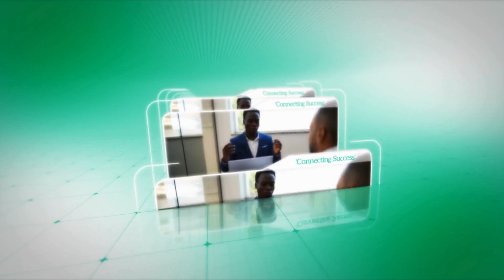Elk's Latest Facades, Window & Door Jobs 35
Elk Recruitment is an award-winning specialist recruitment firm with offices currently in Ireland. Our core competency is the placement of permanent and contract mid to senior level professionals within the Fenestration, Facade, Curtain Walling, Construction, Glazing, Architecture, Fire & Security, HVAC & Refrigeration, Energy & Renewables, Manufacturing, Logistics, Pharma & Medical Device industries throughout Ireland, United Kingdom, MENA region and the United States.